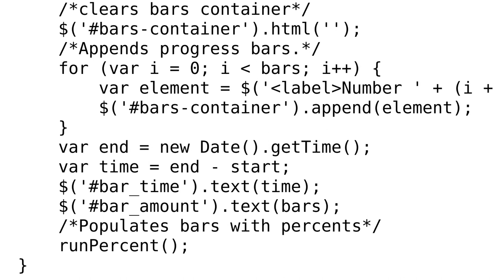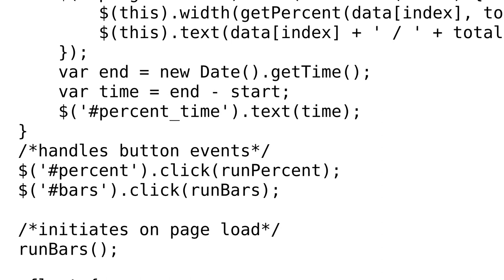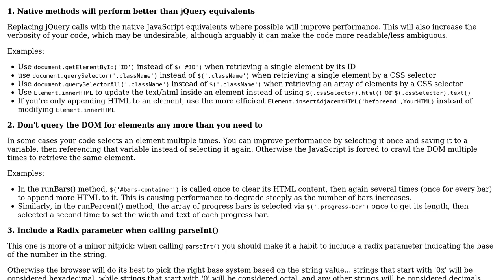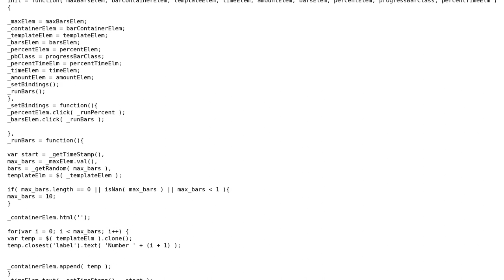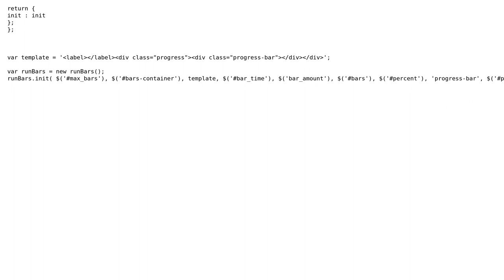Code Review: Generating a random number of progress bars (2 Solutions!!)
Code Review: Generating a random number of progress bars

With thanks & praise to God, and with thanks to the many people who have made this project possible! You are responsible for your own actions.